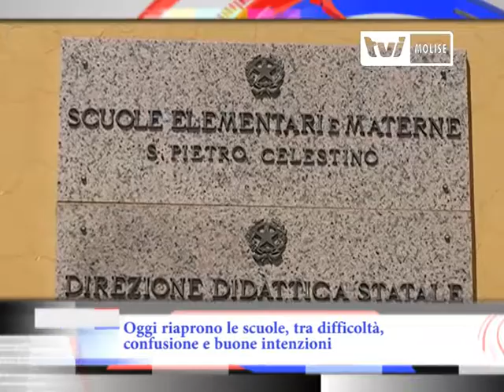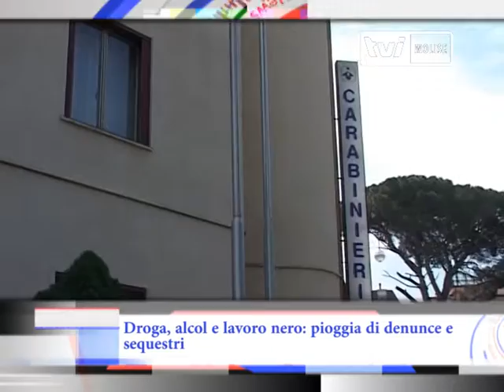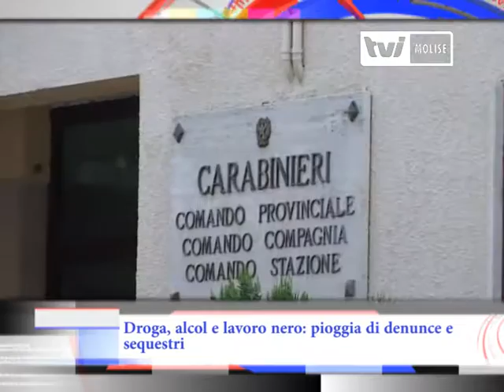TG Tvi Molise ore 15:00 del 12 settembre 2016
Oggi riaprono le scuole, tra difficoltà, confusione e buone intenzioni
Si era capito già da un paio di settimane: l’inizio di quest’anno scolastico anche in Molise risentirà dell’effetto indotto del terremoto del Centro Italia. Scuole che non vengono aperte, edifici dichiarati inagibili,, famiglie sul piede di guerra, paura strisciante… A Isernia, giusto per citare un esempio, il sindaco d'Apollonio ha disposto che la scuola d’infanzia San Giovanni Bosco si apra giovedì 15 settembre; mentre la scuola primaria e le scuole secondarie di primo grado, 'San Pietro Celestino', 'Andrea d'Isernia' e 'Giovanni XXIII', dopo accurati controlli, lunedì 19 settembre. Secondo i tecnici dell’Ordine degli ingegneri, dei geologi e degli architetti, la situazione relativa alla vulnerabilità sismica delle strutture scolastiche, attestata nel lontano 2002, potrebbe essere mutata in seguito agli eventi sismici del 2009 all’Aquila e del 24 agosto scorso nel Reatino.

Weekend di bombe d’acqua, allagamenti, crolli e frane nella regione
Il Molise centro-orientale è stato sconvolto da due giorni e due notti di maltempo, che hanno causato danni da Larino fino alla costa e, ancor più, nella zona di Trivento. Ora, a freddo, si incominciano a calcolare i danni: smottamenti, movimenti franosi di vaste proporzioni, strade parzialmente interrotte, perfino un ponte crollato e qualche edificio danneggiato.

Droga, alcol e lavoro nero: pioggia di denunce e sequestri
Intensa l’attività dei Carabinieri del Comando provinciale di Isernia durante il fine settimana appena trascorso. Pioggia di denunce e sequestri per reati che vanno dalla guida in stato di ebbrezza e sotto l’influenza di stupefacenti al disturbo della quiete pubblica, fino ad arrivare allo sfruttamento del lavoro nero. Nel dettaglio, ad Isernia, i militari hanno denunciato un 30enne campano sorpreso alla guida della propria auto dopo aver assunto hashish. Nei suo confronti è scattato anche il ritiro della patente e il sequestro del mezzo. Stessi provvedimenti anche per un 50enne di Frosolone, denunciato per guida in stato di ebbrezza.

Inseguimento in A 14, ladro di auto fugge a piedi nelle campagne termolesi
Ladro di auto si lancia in una folle corsa in autostrada perché inseguito dalla Polizia Stradale. E’ accaduto stanotte sulla A 14.

Isernia: slitta il Consiglio sulla piscina, la minoranza insorge
Rinviata la seduta del Consiglio comunale di Isernia, in programma per domani, in cui si sarebbe dovuto discutere della mancata riapertura della piscina.

Trasporto alunni disabili, la Provincia assicura il servizio
Trasporto alunni disabili alle scuole superiori: dopo un summit in Regione la Provincia di Isernia assicura la prosecuzione del servizio anche per l’anno scolastico in corso.

Primo giorno di scuola, festa a Pozzilli per l’inaugurazione del nuovo plesso
Taglio del nastro, questa mattina, per il nuovo plesso scolastico di Pozzilli. La struttura ospiterà i ragazzi delle medie, lo scorso anno trasferiti presso il polo didattico dell’Istituto Neuromed dopo i crolli strutturali registrati nello storico edificio di via San Marco. Da oggi, dunque, gli studenti potranno seguire le lezioni in un plesso sicuro, in quanto costruito nel rispetto delle norme antisismiche, ma anche moderno ed innovativo, grazie alla presenza di aule multimediali. Clima di festa, questa mattina, a Pozzilli, dove studenti, genitori, personale scolastico ed autorità hanno inaugurato la nuova scuola. Tra i presenti, insieme al sindaco, Stefania Passarelli, il presidente del Consiglio regionale del Molise, Vincenzo Cotugno. Da registrare, inoltre, il prezioso contributo fornito da diverse aziende del Nucleo Industriale di Pozzilli che hanno donato gli arredi per il nuovo edificio scolastico.

Riccia, in migliaia per la Festa dell’Uva
Grande successo per la Festa dell’Uva di Riccia. La manifestazione, giunta alla sua 85esima edizione, ha richiamato in paese numerosissimi visitatori, affluiti da ogni parte per ammirare i 18 carri che hanno attraversato le vie del centro molisano.